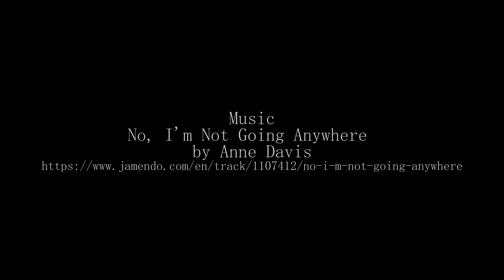大阪城公園 Osaka Castle Park on Lumix G7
Lumix G7で大阪城公園を撮影しました。

Camera:Lumix DMC-G7
Lens:Olympus M.ZUIKO DIGITAL 9-18mm